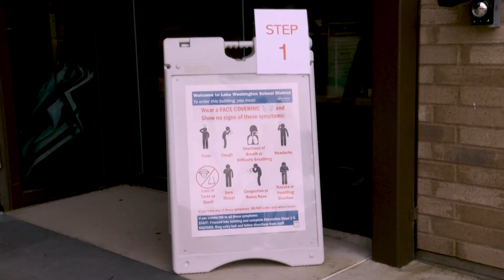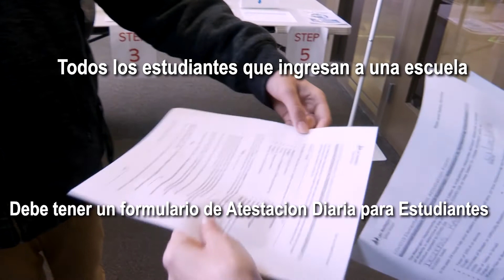2021 Certficacion Attestation